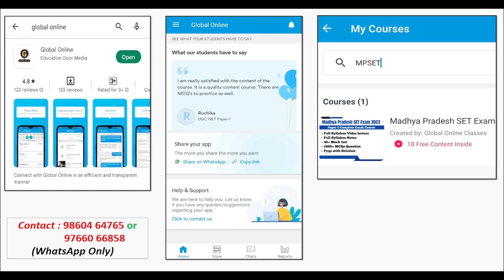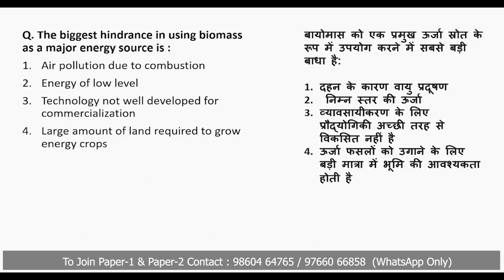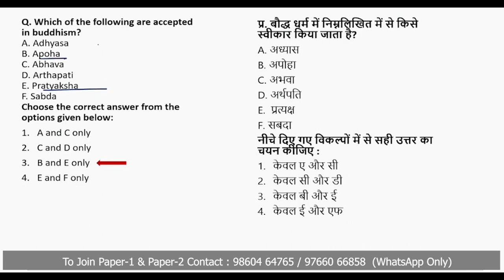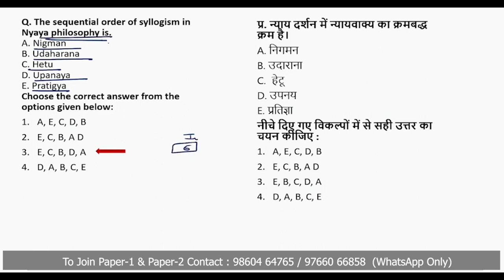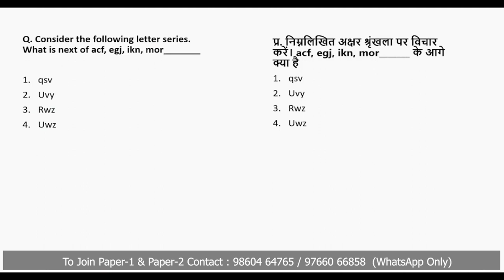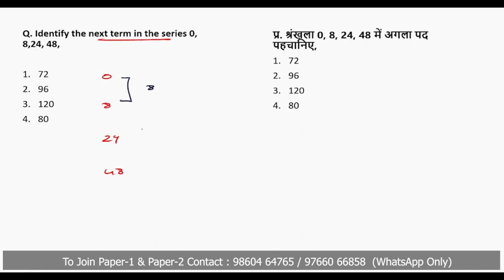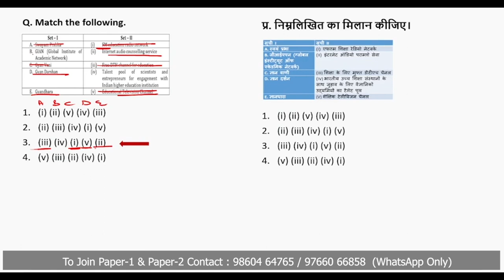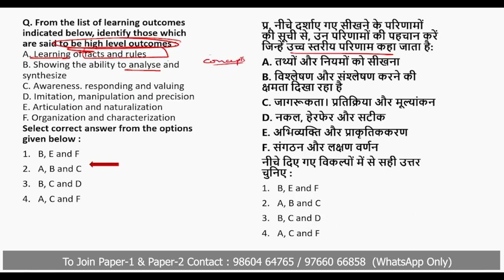Important MCQs for MP SET 2023 | Madhya Pradesh SET Paper 1 Full Syllabus Mock Test | Top 50 MCQ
In this lecture, we have discussed Full Syllabus Mock Test that include Top 50+ MCQs for  the preparation of MP SET Paper 01 (Madhya Pradesh SET Exam 2023).  All Important Topics covered here with detailed explanation and smart tricks with some real life examples.
-Teaching Aptitude
-Research Aptitude
-Comprehension
-Communication
-Mathematical Reasoning & Aptitude
-Logical Reasoning
-Data Interpretation
- 40 Full Syllabus Mock test
-Complete solution